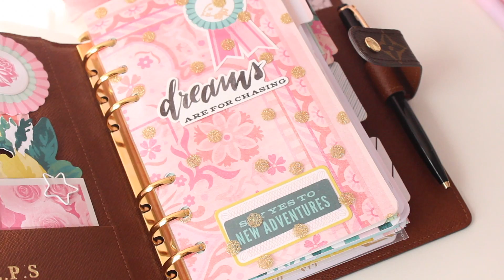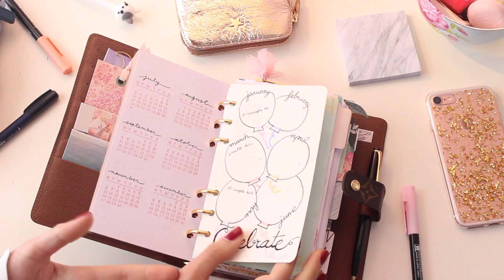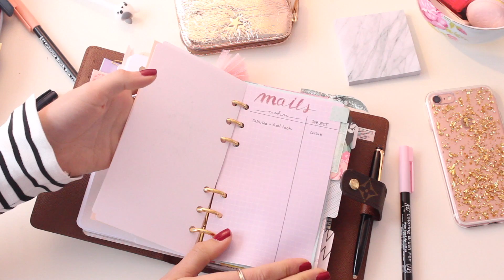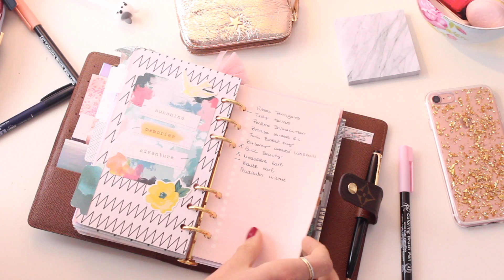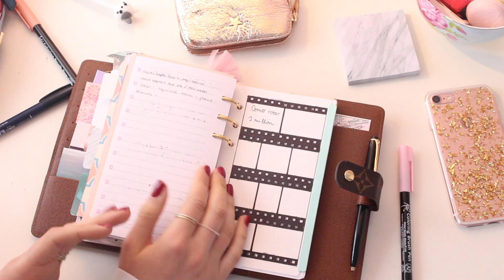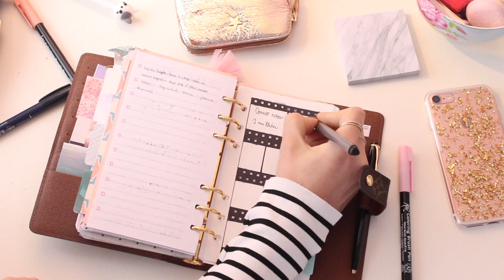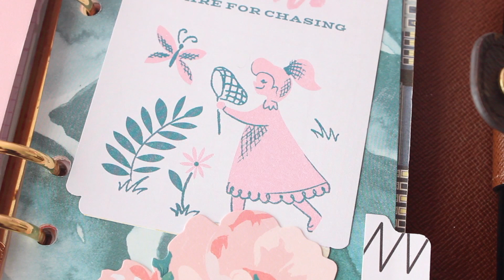Agenda Flip Through 2017 ft. Louis Vuitton MM agenda | styleandpaper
A que ya echabais de menos la agenda, pues aquí está un flip through actualizado.

Productos mencionados:
Papeles y decoración Colección Chasing Dreams
Fotos pequeñas HP Sprocket
Hojas notas Dokibooks
Hojas agenda creación propia
Pegatinas separador Chino
Rotulador Staedler
Rotulador punta pincel Koi de Sakura

F.A.Q:
Cámara - Canon Eos 600D
Objetivo - 18-55 mm (de serie con la cámara)

Todos los productos/artículos son comprados con mi dinero. En alguna ocasión, muy raramente, alguna marca me envía algún producto para que los pruebe (los marcaré con asterisco*) pero no tengo ninguna obligación de hablar de ellos en ningún video.